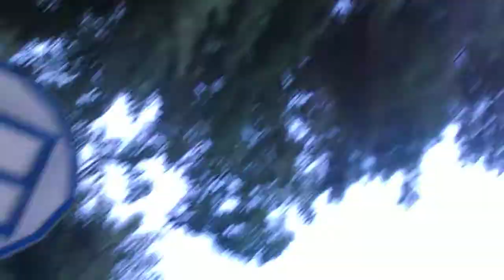Aunt Dell & Uncle Todd :)